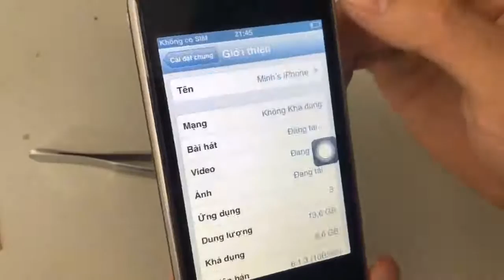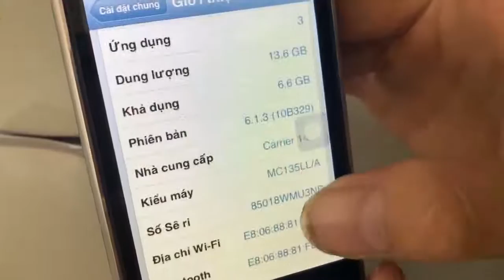Restoration the previously destroyed 11 year old IPHONE phone | Restore phone after being destroyed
hello, today i found a iphone 3, it seems to have been destroyed by someone earlier, i tried to restore it, i repaired and replaced a lot of components